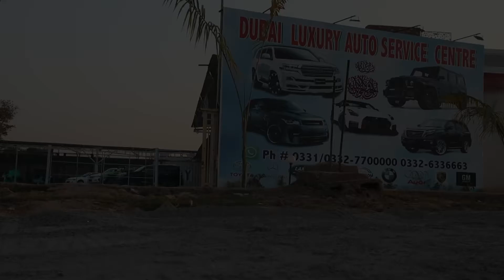DUBAI LUXRY AUTIO ! KP STUDIO !TVC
we promote all new talent